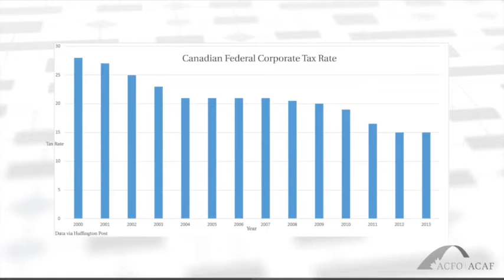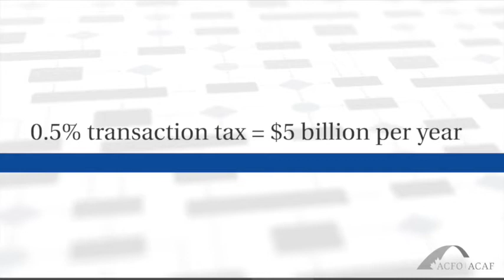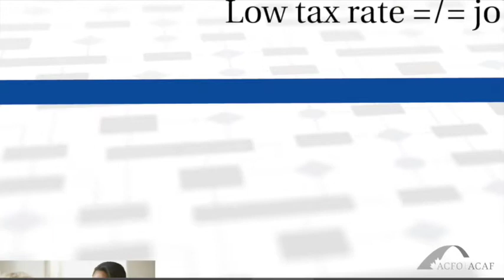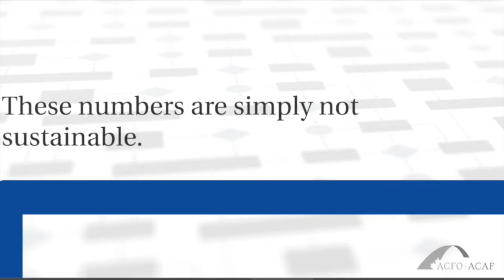Funding Democracy: Fair Taxation